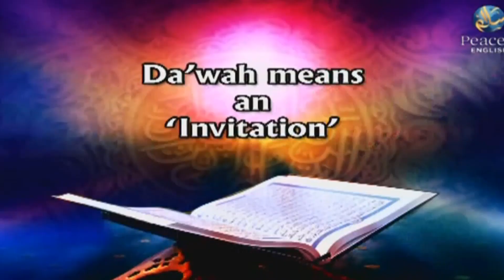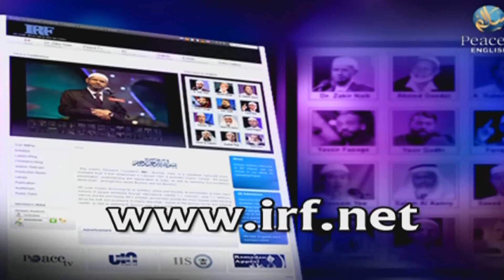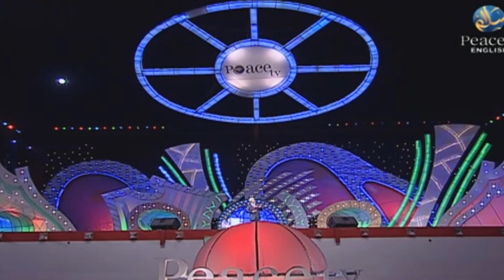Misconceptions About Islam, Farik Naik, 1